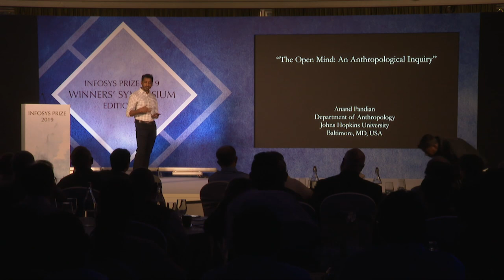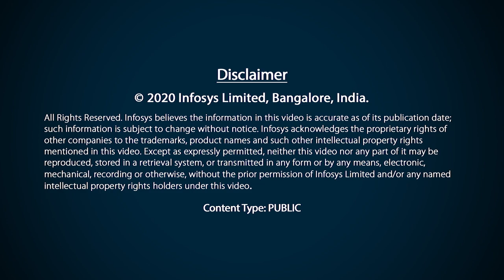The Open Mind : An Anthropological Inquiry – Prof. Anand Pandian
How do we conceive of thinking and learning in the absence of categorical certainty? In the first edition of the Infosys Prize 2019 Winners’ Symposium, Prof. Anand Pandian (Infosys Prize 2019 laureate in Social Sciences) talks about the idea of an open mind and how does one cultivate an open mind.
Prof. Anand Pandian won the Infosys Prize in 2019 for his brilliantly imaginative work on ethics, selfhood and the creative process. Pandian’s research is notable for its originality and virtuosity.